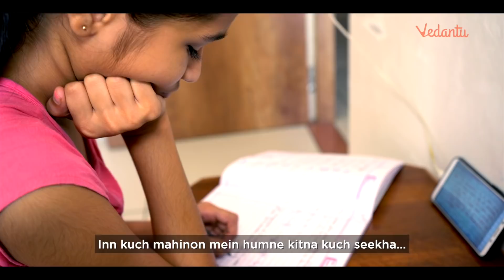Celebrating The Essense Of Teacher's Day 😀 | Happy Teacher's Day | Vedantu JEE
Celebrating the Essense of Teacher's Day 😀. 🎉 Happy Teacher's Day - Let's Celebrate the teachers' day for the greatest teacher of all - 'LIFE' 😇. Teachers' Day is a special day for the appreciation of teachers and may include celebrations to honor them for their special contributions in a particular field area, or the community in general.

1. One month (6,999) @ 5,949/month
2. Three months (16,999) @ 4,816/month
3. Six months (27,999) @ 3,966/month
4. Twelve months (31,799) @ 2,252/month

Happy Learning. 🙂
StayHomeWithUs Stay Safe